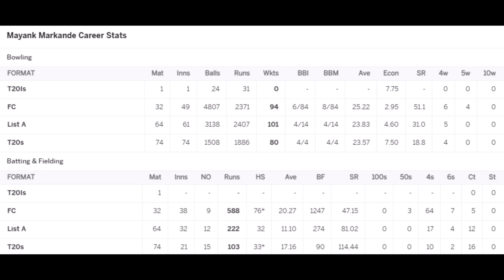Mayank Markande Cricket Statistics, Wickets, Best Bowling, Average, First Class, T20, IPL, Biography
What happened to Mayank Markande ?